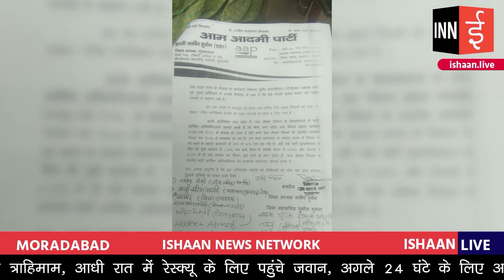AAP कार्यकर्ताओं ने कलेक्ट्रेट पर खाली मटको के साथ जबरदस्त धरना प्रदर्शन करते हुए सड़क पर मटके फोड़े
INN
Helpline :
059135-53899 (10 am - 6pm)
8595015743, 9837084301, 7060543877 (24 hrs)